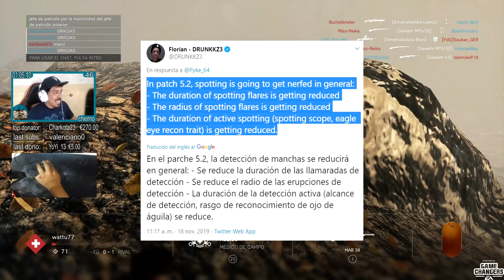NOTICIAS BATTLEFIELD V NERFEO A LAS BENGALAS, NUEVAS ARMAS, RSP EN CAMINO.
Noticias battelfield. Hoy hablaremos sobre el nerfeo a las bengalas,  los rsp, nuevas armas.

Realiza tus compras en Amazon a través de este enlace y apoyaras a chemo

MONITOR: ASUS VG248QZ(monitor principal)
MONITOR :BENQ RL2455(segundo monitor)
RATÓN: LOGITEC G502.
MICRÓFONO: SNOWBALL.
ALFOMBRILLA: OZONE.
CASCOS: HYPER COULD edición limitada/blancos
TARJETA GRÁFICA: RTX 2080 ASUS OC.
CPU: Intel Core i9-9900K
Memoria: 16 GB RAM (15.96 GB RAM libre) 3200HZ
PLACA BASE: MSI Z390 TOMAHAWK
CAJA: AEROCOOL P7C0
REFRIGERACIÓN LIQUIDA: COOLER MASTER ML360R
Resolución actual: 1920 x 1080, 144Hz
Sistema operativo: Microsoft Windows 10 Pro